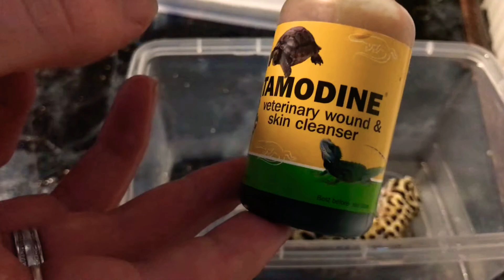Treating Cuts & Wounds on a Reptile!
Hey guys,
In todays video, im going to be going through how I personally treat a cut or wound on a reptile!
Since I’ve had a breeding attempt gone wrong I thought id show you how to treat a cut or wound!
However, DO NOT & ill repeat DO NOT attempt anything shown in this video without SEEKING VETERINARY ADVICE FROM AN EXPERT!
In some cases cuts and wounds NEED A VET REQUIRED & this method needs done by a VET!

Sterile Cotton Swabs:

Sterile Cotton Wool:

You can use Aloe Vera, Vaseline or sudocrem too keep cuts & wounds moist after treatment, just be sure to clean & replace every other day & make sure there’s nothing harmful in any cream or paste you use!
In other words MAKE SURE its REPTILE SAFE!